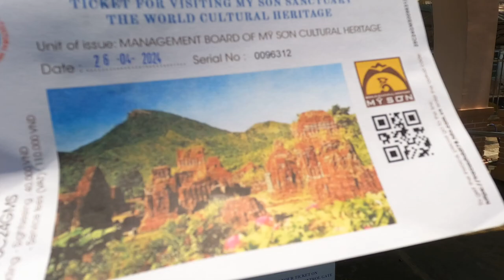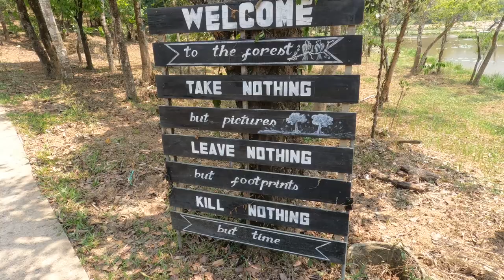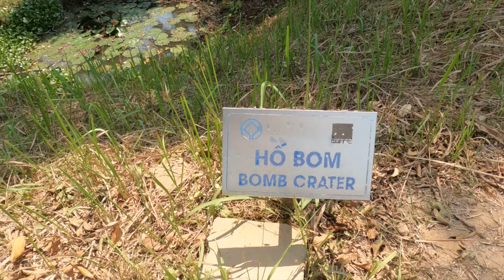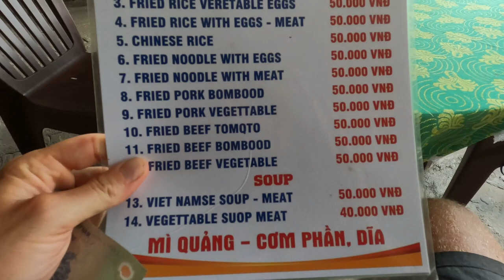En SVENSK Cyklar till My Son (HoiAn) Vietnam 🇻🇳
I denna video hyr jag en cykel för 1 dollar och cyklar över 7 mil på en dag. Besöker ruiner My Son som på något sätt hörsamman med Ankor Wat i Kambodja!

Tack för ni tittar och kommentarer!